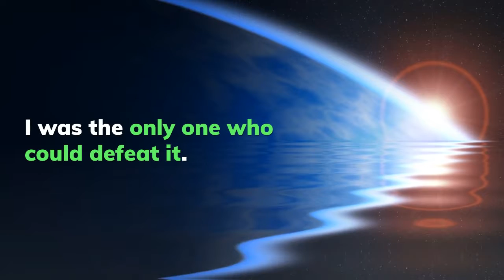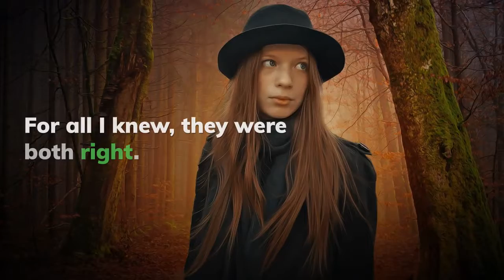Excerpt from a published short story "Fear"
Bannerwing Books included Fear in their Precipice 13 anthology. Here's a short but interesting teaser. Read the whole story here: